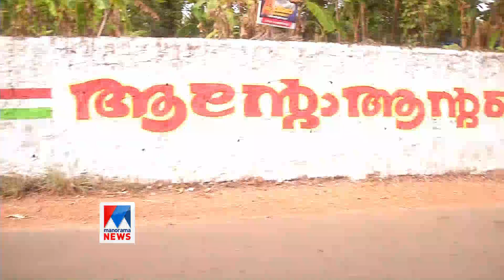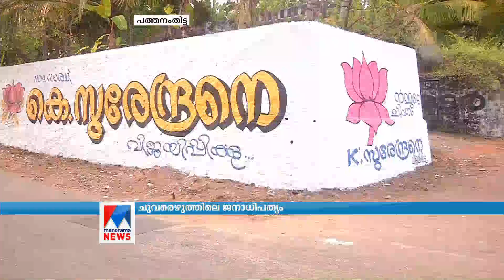വീട്ടുമതിലിൽ മൂന്ന് സ്ഥാനാർഥികള്‍ക്കും ഇടം നല്‍കി അനിൽ | Pathanamthitta Wall painting- Election